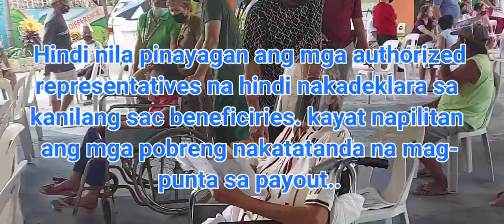AYUDA MAHIRAP MAKUHA SA DSWD!